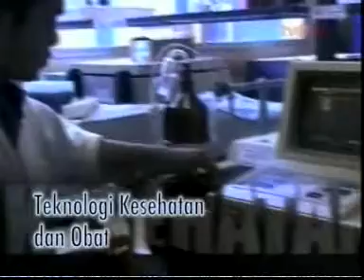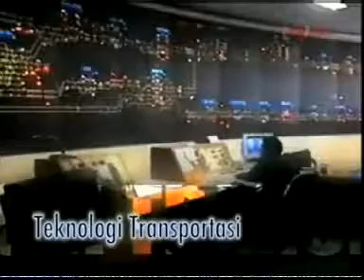Dialog tvOne: Kesiapan SDM Iptek mengimplementasikan PLTN di Indonesia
tayang : 9 Nopember 2010

Narasumber : Hudi Hastowo (Kepala BATAN) dan Dahlan Iskan (Dirut PT. PLN)